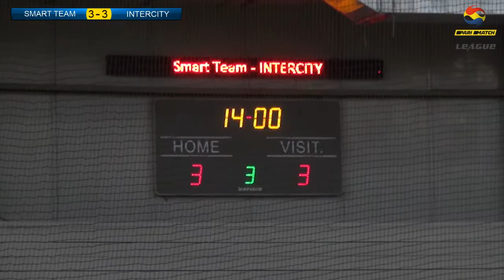Parimatch Бизнес Лига 2019-2020 | 1 тур КЛ | ВсяИгра | SMART TEAM 3-3 INTERCITY